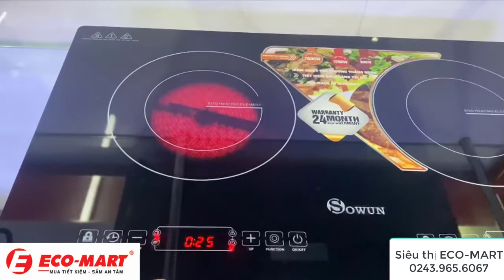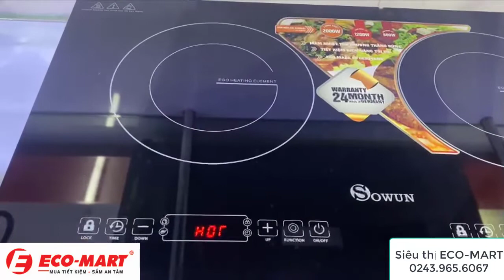Lưu ý khi sử dụng bếp điện đôi Sowun SW1219